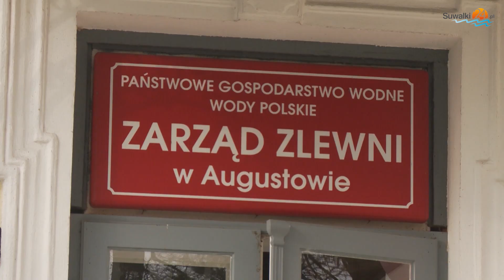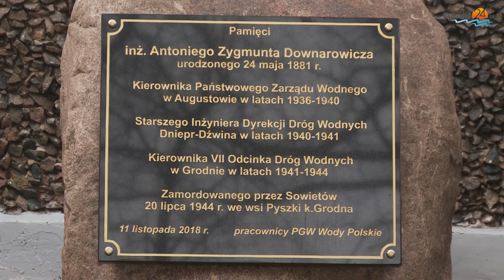Kanał Augustowski. Inżynier Antoni Downarowicz doczekał się obelisku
W przeddzień 100-lecia Niepodległej Polski w Augustowie został odsłonięty obelisk inż. Antoniego Zygmunta Downarowicza, który przed i w trakcie II wojny był kierownikiem Państwowego Zarządu Wodnego, nadzorował Kanał Augustowski, drogi wodne Dniepra-Dźwiny oraz Niemna.